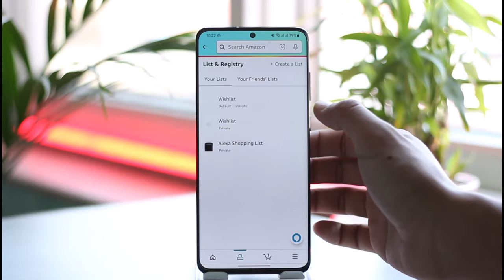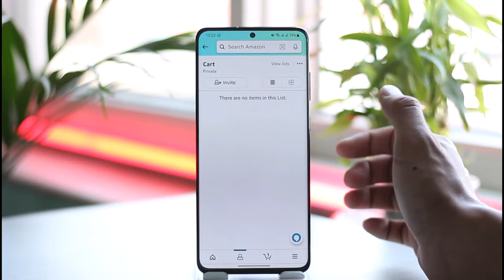How to Share Shopping Cart on Amazon !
In this tutorial video, I am simply going to show you how you can share your shopping cart on Amazon.

~Chapters:
0:00 Introduction
0:12 General Info
0:28 Share Shopping Cart
1:26 Conclusion